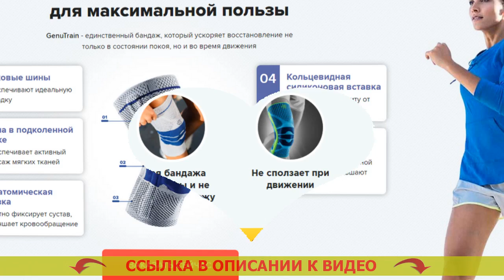⛔ ЗАЧЕМ НУЖЕН ОРТЕЗ НА КОЛЕННЫЙ СУСТАВ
Необходимо вовремя начинать!
Медицинские работники бьют тревогу, так как нелеченные проблемы ног — безусловный путь к инвалидности! С ними вы раз и навсегда позабудете о радостях активной жизни.

Тщательно проверьте, нет ли у вас аналогичных симптомов:
- Изводит ноющая боль в колене в течение перемещения или в режиме покоя
- Колено вздулось и покраснело, а таблетки и мази не помогают
- Сустав до конца не сгибается, “клинит” и щелкает
- Чувствуете расхлябанность, колено прогибается, когда вы опираетесь на ногу

В случае, если вы узнали себя хоть в единственном пункте, то имеет смысл в срочном порядке начинать лечение. Самый быстрый и надёжный метод - носить ортез GenuTrain. Он не только ликвидирует боль, отёк, хрустение и неустойчивость, но и ослабит опасность повторной травмированности на 90%.

Отзыв врача-ревматолога
Валентин Дикуль - заслуженный доктор биологических наук, создатель сети центров терапии суставов и позвоночника.

Больше 20 лет я занимаюсь реабилитацией пациентов с разнообразными суставными отклонениями. И готов с уверенностью сказать, что заболевания суставов и позвоночника способен исцелить любой, но только если к этому подойти ПРАВИЛЬНО.
Не имеет никакого значения, потянули вы связку или стукнулись коленом, для грамотного исцеления надобно реализовать три несложных процедуры: обездвижить сам сустав, зафиксировать область около сустава и гарантировать повышенное кровообращение в травмированной области.
Для этой цели в своих реабилитационных центрах я рекомендую больным Ортез GenuTrain. Мне кажется, именно эта конструкция помогает быстро нормализовать сустав и избежать осложнений.

GenuTrain - ускоряет восстановление не только в положении спокойствия, но и во время передвиженья.

Когда вы перемещаетесь, особая силиконовая вставка с выступами обеспечивает активный массаж мягких тканей и надколенника. А объемная вязка создает эффект компрессии, за счет этого запускается процесс заживания и возвращается бывшая подвижность сустава.

Ортез 7344
Ортез на коленный сустав это
Ортез на колено купить в москве
Ортез тазобедренного сустава с шарниром
Ортез orliman на коленный сустав
Ортез на коленный сустав в спб
Жесткий ортез на коленный сустав
Ортез для коленного сустава после операции
Ортез коленного сустава
F 1281 ортез коленного сустава
Ортез на колено новосибирск
Ортезы
Магазин ортез екатеринбург
Ортез фоста
Ортез на коленный сустав омск
Ортез 1293
Ортез на коленный сустав жесткой фиксации цена
GenuTrain größe 2
Ортез на коленный сустав жесткой фиксации
Ортез при переломе колена
Ортез коленного сустава orlett ks 601
Ортез на колено это
Ортезы
Купити ортез у львові
Ортез orlett
Ортез локоть
Ортез коленного сустава иркутск
Ортез с регулируемым углом сгибания
Ортез на кисть
Ортез на коленный сустав купить во владимире
Ортез на коленный сустав брест
Ортез BAUERFEIND GenuTrain
Ортез коленного сустава при мениске
Ортез si 301
GenuTrain gr 4
Ортез на коленный сустав для чего
Ортезы коленные суставы
Ортез 8320
Push braces ортез коленного сустава
Ортез коленного сустава для реабилитации